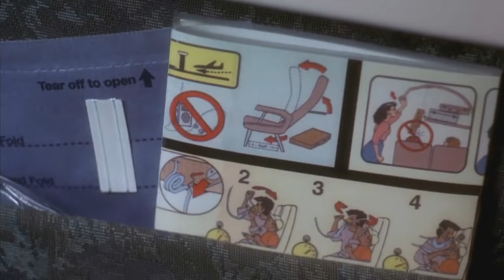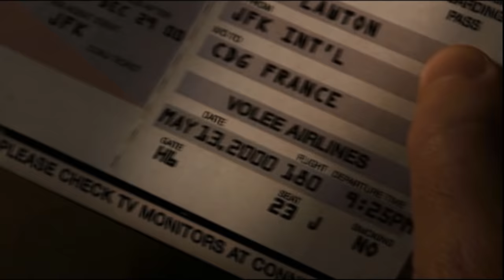Final Destination Flight 180 (side by side)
Both of the plane scenes from final destination and  final destiation 5 in real time.